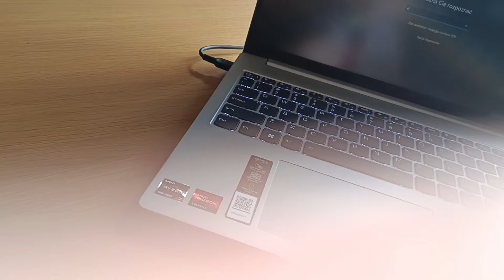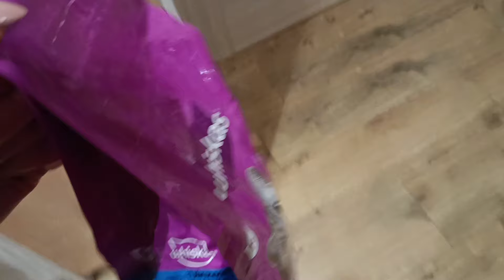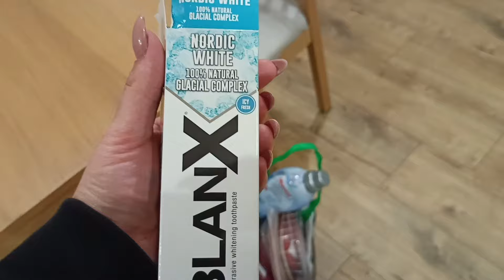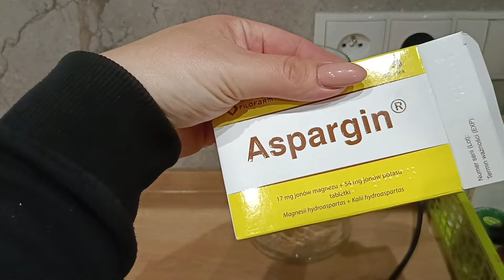Haul Biedronka- vlog z dwóch dni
Paczkomat PCO01M
ul. Bytowska 2
77-124 Parchowo